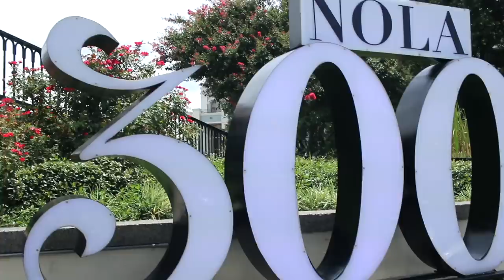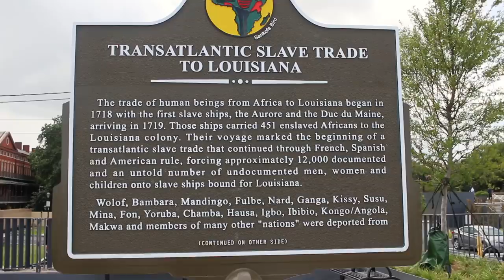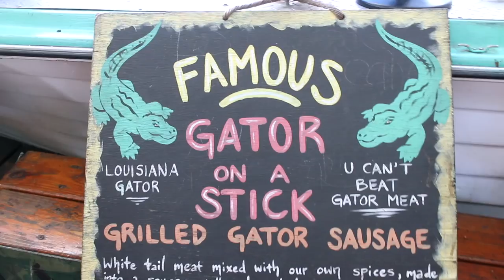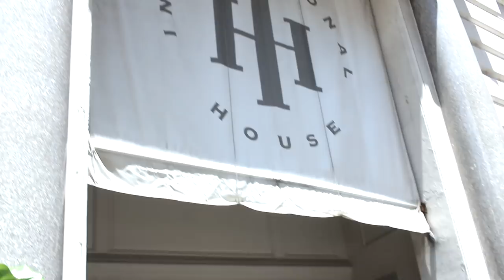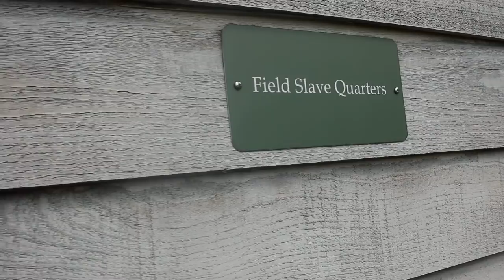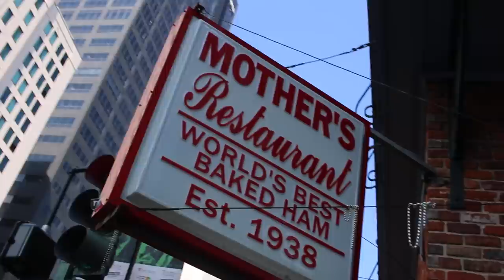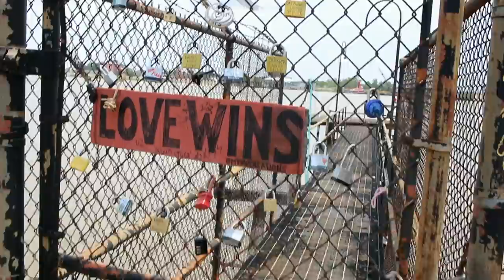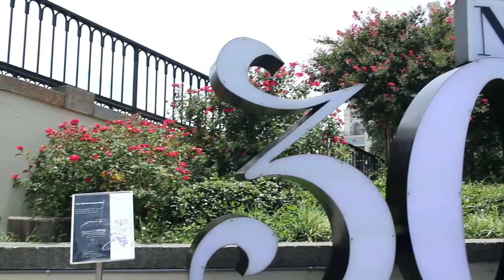Baecation in New Orleans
We had such an awesome time in New Orleans! Links to everything below! Luv you guys!

Wassup. I'm Amber and I'm a Weirdo! I make videos that range from challenges, comedy skits, motivational videos, fashion, vlogging my everyday life, LGBT topics, and more. I'm comfortable with who I am, and I'm not afraid to be open to the world. I first started my channel to help others that may be struggling with their identity, to break stereotypes, as well as to showcase my unique androgynous/tomboy style.
Since I started, it's turned into so much more. and I truly LUV and appreciate my followers and supporters. Welcome to the AmbersClosetArmy!